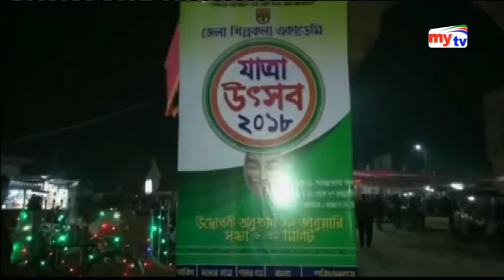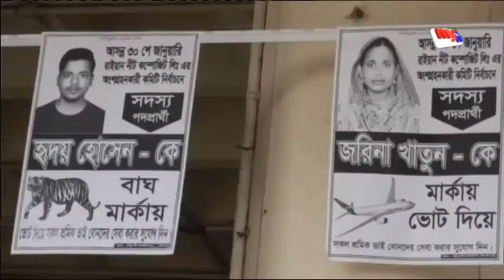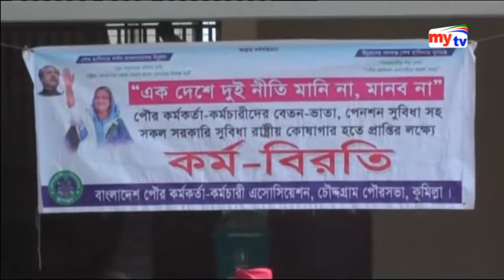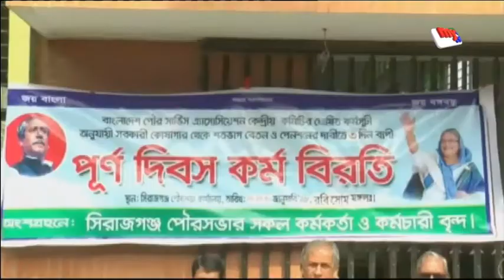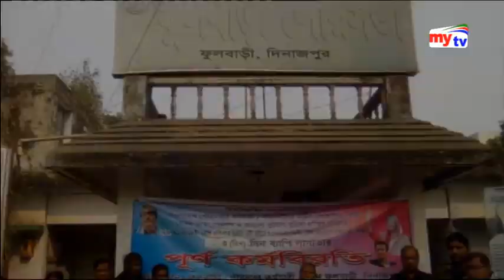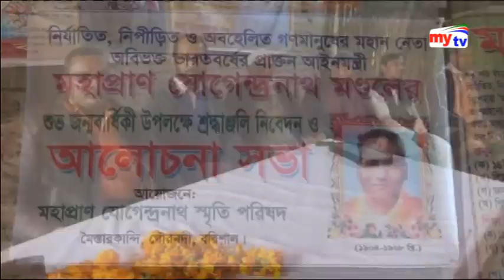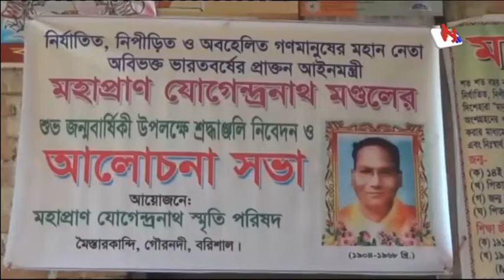Latest Zela News | জেলা সংবাদ | 30 January 2018 | News Today - News Update in Bangla - Mytv News